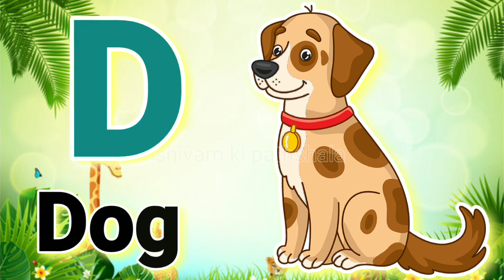abcd, abcde , a for apple b for ball c for cat , alphabets , phonics song , English varnamala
के से कबूतर | Shivam ki pathshala | abcd | phonics song | abcd song | अ से अनार | nursery rhymes | a for apple | a for apple b for ball c for cat|

your query
a for apple
abcdefg
English alphabet
abcd cartoon
a for apple b for ball
Alphabets song
nursery rhymes a for apple song
abc song
abcd rhymes
abcd alphabet
Alphabets song for children
abcd abcd

अ फॉर एप्पल
वर्णमाला

@shivamkipathsala Copyright Disclaimer Under Section 107 of the Copyright Act 1976, allowance is made for 'Fair Use' for purposes such as criticism, comment, news reporting, teaching, scholarship, and research, Fair use is a permitted by copyright statute that might otherwise be infringing, Non-profit, educational or personal use tips the balance in favor of fair use